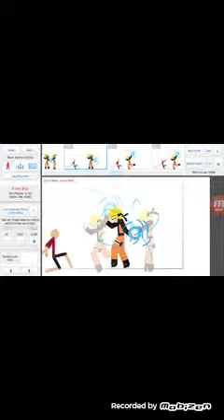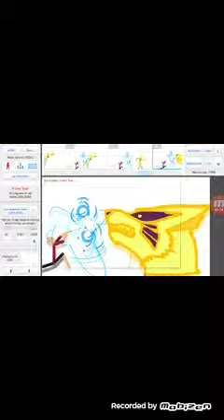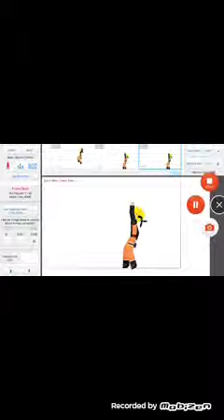Naruto bijuu mode verse stick character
Naruto wine